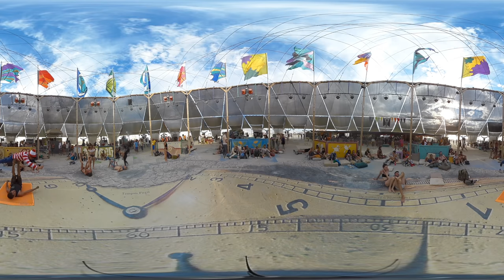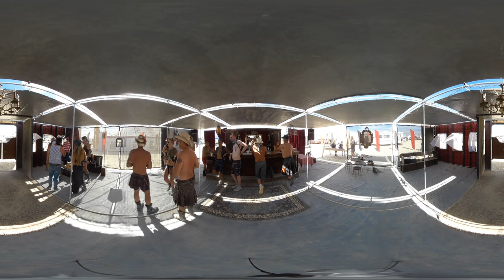Waldo's Journal - A 360/VR Burning Man Story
Having been lost for years, Waldo arrives at Burning Man, completely terrified, until he is given the playa name of "Will-Do." This forces him to say yes to everything, which allows him to experience the magic of the playa and learn that perhaps he's not so lost after all.

Writer, Director, Actor and Editor - Teddy Saunders
Assistant Editors - Chris Velarde & Aaron Freeder
Music Score -  Eventual Playa by Random Rab